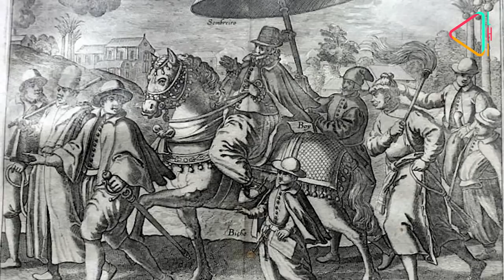India's Coffee Connection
Believe it or not but India was not always a nation of tea drinkers. Coffee became the beverage of choice after a Sufi saint smuggled coffee seeds into India in the 16th century. Catch the extraordinary story of this heady brew as it travelled from Africa to the Middle East and then to India